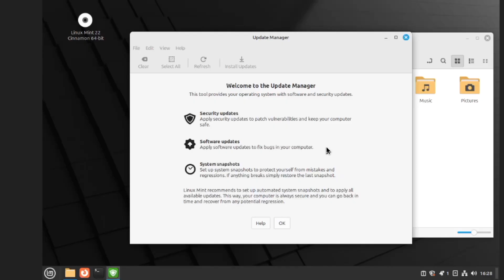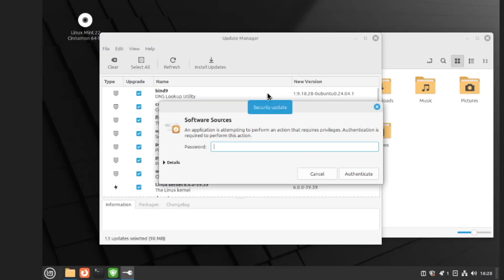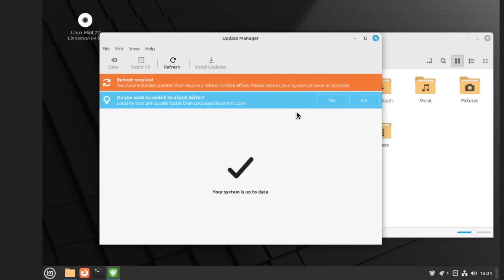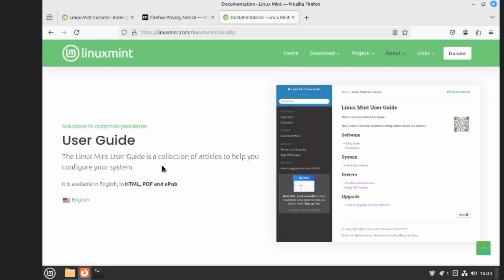Stop recommending Linux mint to new users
In this video, we talk about why Linux mint isn’t the best choice for new Linux users